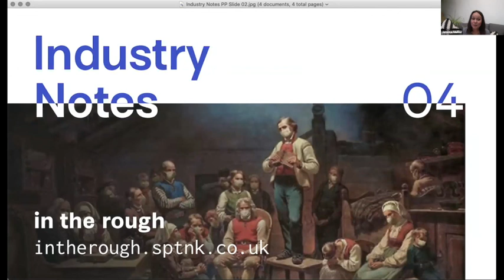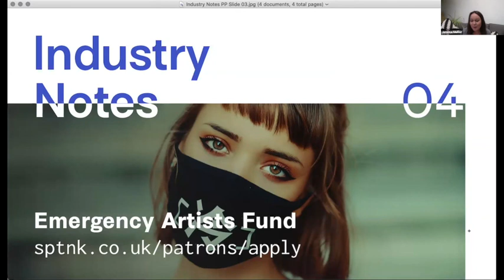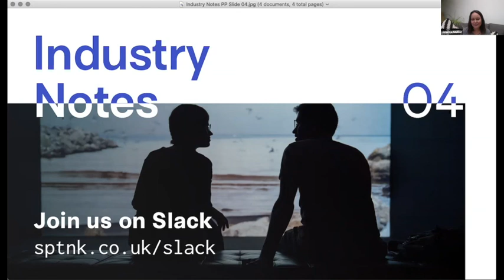Industry Notes 04: Fine Arts | with Namiko Chan Takahashi, Jon Doran, Duncan Stewart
Playback from our live event Industry Events 04, featuring Namiko Chan Takahashi, Jon Doran and Duncan Stewart